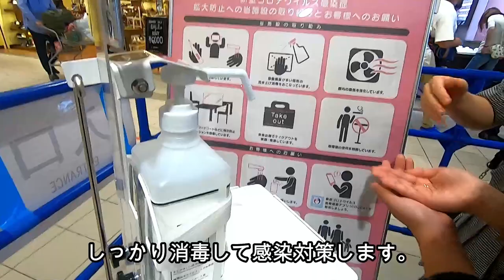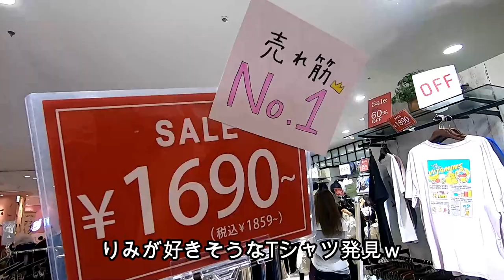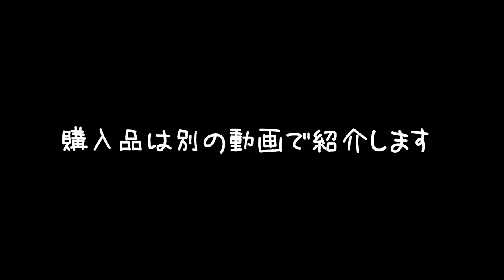【ショッピング】休日のお出かけに密着！IKEA＆ららぽーと